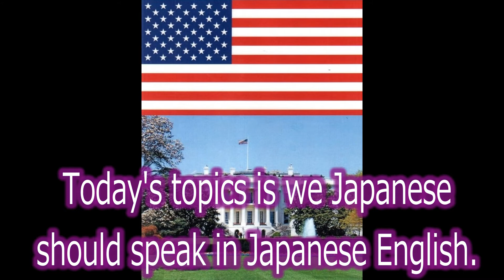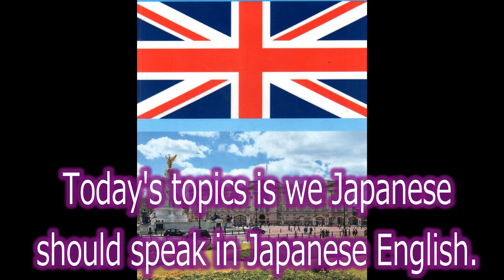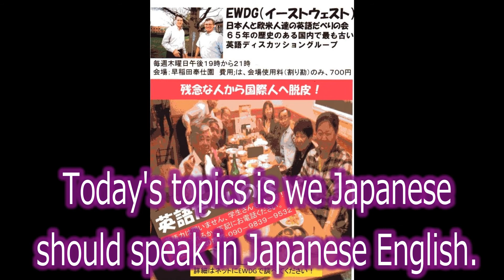Feb 16th Friday, FumioTakano's My English Video Diary (Feb #8)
Today's topics is we Japanese should speak in Japanese English.
日本人は恰好を付けて、Queen's Englishを喋ろうと思わないで日本語英語を喋りなさい。
だってQueen's Englishなんで絶滅種英語ですよ！世界でたった3億人しかしゃべっていないスペシャル英語なのです。
日本人が英語が不得意になったのは受験英語のトラウマから抜け出れないからです。
英語は世界65億の中で20億人の人がしゃべっているが、その中でQueen’s英語をしゃべっていう人は英国とアメリカの一部の人、しかもたった3億人なのです。いわば、世界英語界の絶滅種なのです！いずれ博物館に行く言語なのです。なんでそんな博物館物にこだわるんですか？
要は学校時代に習った英語は忘れて、日本人は日本語英語を喋ればそれで事足りるという事です。